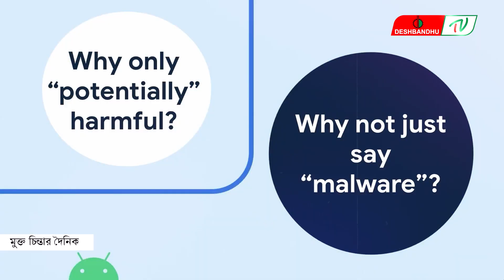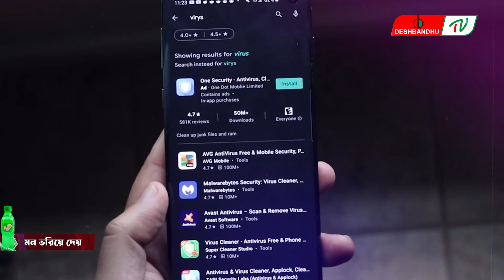ভ'য়ংক'র ম্যা'ল'ওয়্যার ফো'নের ১২ অ্যাপে, এখনই ডি'লিট করুন | দেশবন্ধু টিভি | DeshbandhuTV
▶🔶 Search Me in google : deshbandhu TV